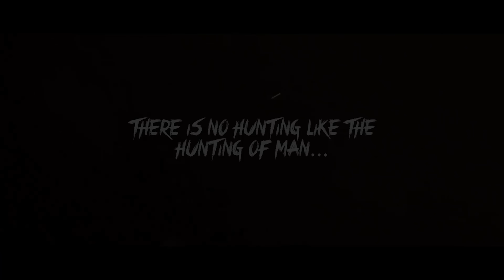HAVANA DARKNESS Trailer (2016) Horror Movie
Havana Darkness Trailer - 2016 Horror Movie starring Carolina Ravassa, Guillermo Iván and Zach Rose

About Havana Darkness:
Traveling to Havana, Cuba, to investigate the origins of a mysterious manuscript supposedly written by acclaimed American novelist, Ernest Hemingway, three friends are thrust into a terrifying game of cat and mouse when they find themselves trapped inside an abandoned building nestled in the center of the country's vibrant capital. With time running out fast the threesome must maneuver through a maze of deadly traps to find a way out of the building before they're hunted down.